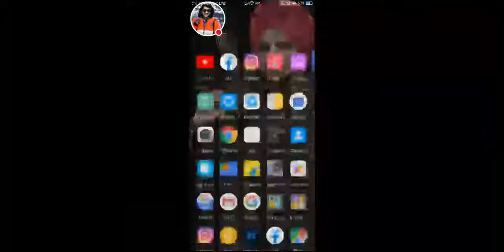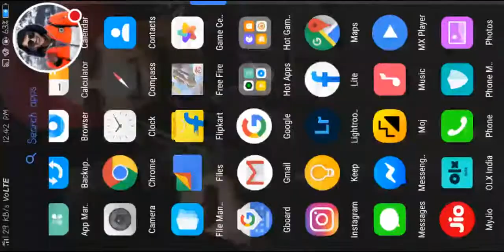Let's Play Game